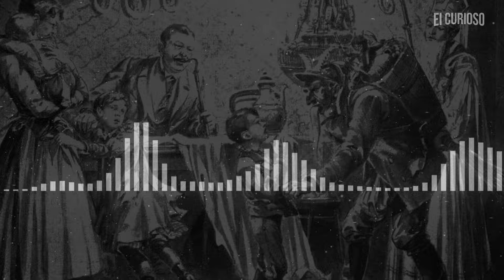La Historia REAL de Krampus: La Sombra de Santa Claus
Cada diciembre, millones celebran la Navidad llenando sus hogares de luces y alegría. La figura de Santa Claus reina como el ícono de la bondad, visitando a los niños que se han portado bien durante el año. Pero esa historia no es del todo completa. En las profundidades de las tradiciones alpinas, hay una figura temible que se mueve en la oscuridad: Krampus, una entidad antigua que encarna el castigo. Este ser espeluznante no entrega regalos, sino que arrastra a los niños desobedientes a un destino aterrador. Lo que estás a punto de conocer es una de las verdades más inquietantes de las fiestas.

La leyenda de Krampus es más antigua de lo que muchos imaginan, remontándose a tiempos anteriores a la llegada de Santa Claus y a las tradiciones cristianas de Europa. Esta oscura figura parece haber nacido en las profundidades de los Alpes, donde las comunidades primitivas enfrentaban inviernos crudos, largos y peligrosos. En aquellas épocas, el invierno era una temporada que inspiraba temor y respeto: las largas noches heladas parecían alargar las sombras y traer consigo misterios ocultos en el bosque.

Para estas comunidades, cada invierno era una prueba de supervivencia. En medio de las nevadas interminables y el aislamiento de las aldeas montañosas, el miedo al frío extremo y a las criaturas que pudieran ocultarse en los bosques era constante. En este contexto, los padres comenzaron a contar historias sobre Krampus, una entidad aterradora que bajaba de las montañas en las noches más oscuras para castigar a aquellos que no mostraban buen comportamiento. Así, Krampus se convirtió en un guardián siniestro del orden y la obediencia, una figura que enseñaba a los niños a respetar a sus mayores y mantenerse alejados de los peligros nocturnos.

"Todo comenzó con el viento, un silbido helado que sacudió las ventanas aquella víspera de Navidad. La oscuridad lo envolvía todo, y aunque aún creía en Santa, nuestra familia había dejado de esperar milagros, y poco a poco, habíamos dejado de creer los unos en los otros. Sentí que San Nicolás no llegaría esa noche, y no me equivoqué. En su lugar, apareció algo más oscuro, la sombra de todo lo que representaba la Navidad: Krampus. No vino a darnos, sino a arrebatarnos; no vino a premiar, sino a castigar. Desde mi cuarto, los escuché gritar mientras eran arrastrados hacia el Inframundo, cada eco de sus voces desapareciendo en la oscuridad. Krampus no me llevó esa noche, pero me dejó el vacío de su castigo.”

Sin embargo, los primeros registros de Krampus, o al menos de criaturas similares, se remontan aún más atrás en el tiempo. Se han encontrado evidencias de seres parecidos en las antiguas creencias de la Germania, donde se veneraba a una serie de deidades y demonios invernales. Estas entidades, mitad bestias y mitad hombres, vigilaban el comportamiento humano y castigaban los actos de rebeldía o desobediencia. En el caso de Krampus, su apariencia demoníaca – una figura alta y encorvada, con cuernos retorcidos y una lengua larga y afilada – encarnaba los miedos más profundos de las personas a lo desconocido y al castigo divino.

En los registros de los pueblos germánicos, aparecen deidades y seres sobrenaturales asociados con el invierno y el más allá. Se creía que, durante la época invernal, el “Wild Hunt” o "Cacería Salvaje" bajaba de los cielos: una procesión fantasmal liderada por el dios Wotan (Odín), en la que espíritus y seres monstruosos recorrían la tierra en busca de almas perdidas. En este desfile espectral se creía que criaturas como Krampus acompañaban a las deidades, castigando a los vivos que no respetaban las normas sagradas y los valores familiares. Así, se consolidó la figura de Krampus como un servidor de estos dioses paganos y como un ser encargado de imponer el orden.

► Avisos, Noticias y Otros Contenidos:

EiCurioso! Es un canal de curiosidades, misterios y hechos desconocidos que busca despertar tu lado curioso. Juntos, exploraremos mundos desconocidos, descubriremos misterios del océano e incluso desvelaremos los secretos de la antigüedad, todo de una manera divertida y dinámica para que no te aburras en una tarde de domingo.